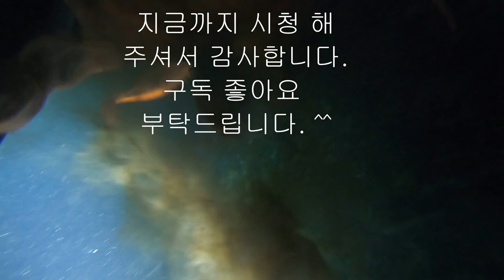현철tv 스킨 해루질 장비 제작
현 시점 스킨 해루질 시 웨이트 (납벨트) 착용 불법입니다.
그래서 제가 직접 자작해서 하고 다니는 웨이트 제작법을 공개 하겠습니다